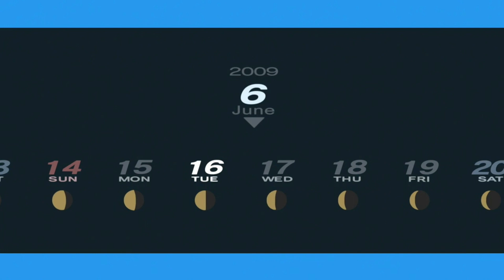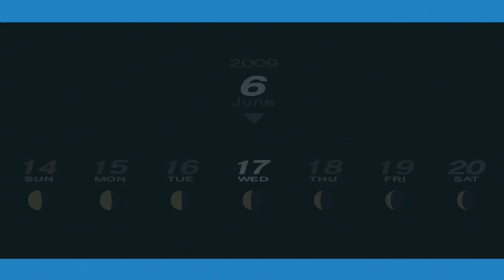Persona 3 Portable PS5 Blind Playthrough Part 41 Chihiro's Social Link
That's another bond formed